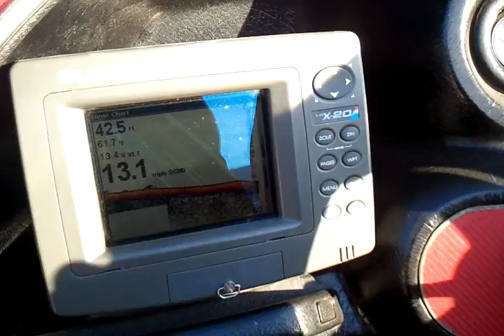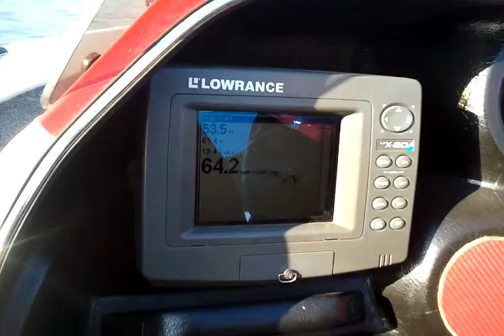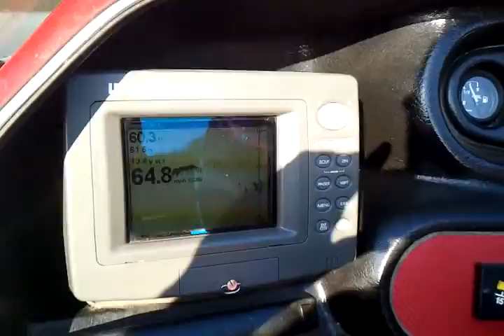Allison XB21 Bass Boat on Deep Creek Lake, MD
Bob touched 70mph when I looked away. You won't believe how smooth the ride is on one of these Ultra Performance Boats. We left Traders Landing and made it to our fishing spot up by the dam in about 3 minutes.